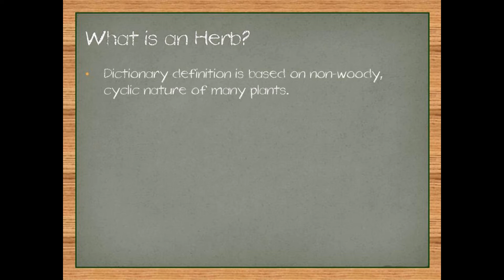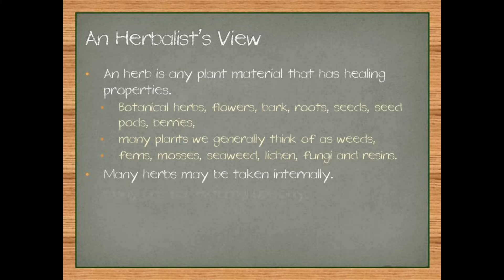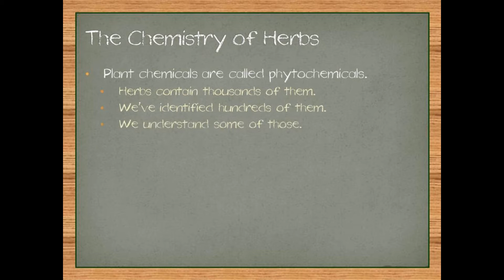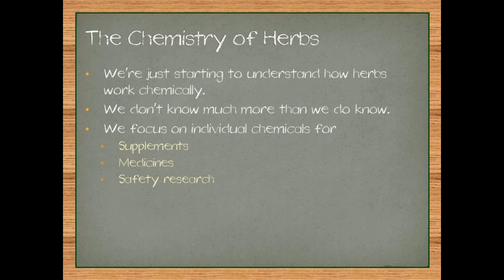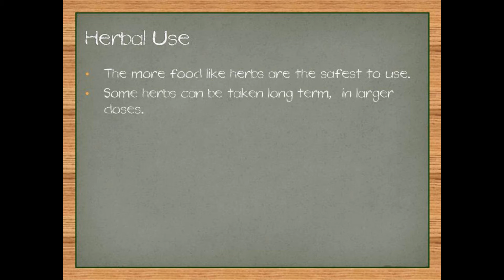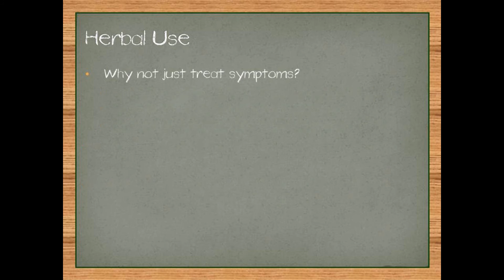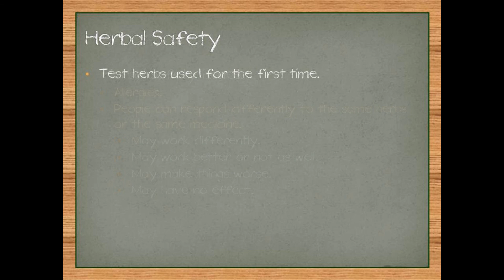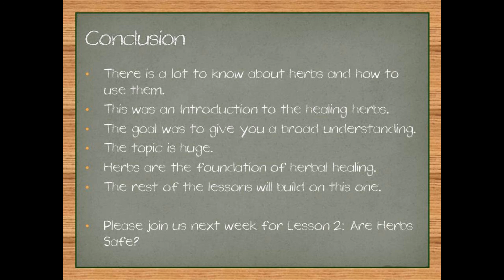Lesson 1: What is an Herb?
Lesson 1 describes how herbs are defined in different contexts. Herbs as they are used in herbalism are discussed in general terms, touching on their chemical composition, dosages, safety, preparations and more. This is the foundation video that future lessons will be based on.